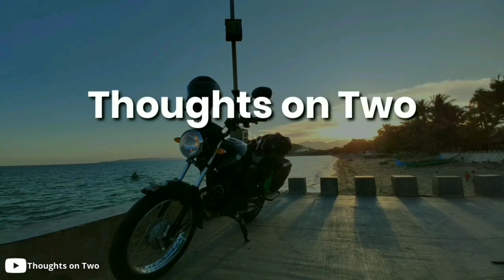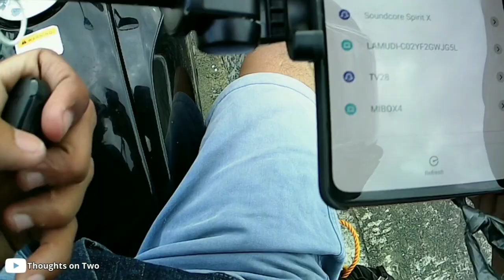Sinusundan ata ako ng malas - Meetup w/ Ms. Ursula - Sablayan to San Jose - Failed Mindoro Adventure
Feeling like I get the hang of this adventure,  overconfident, I rode my motorcycle successfully from Sablayan to San Jose. With no major issue other than my tumbler falling down mid-ride. But something I didn't imagine creeps in that makes me question if God is trying to tell me something.

Waking up at Sablayan Paraiso Beach Resort, I survived the power shortage the night before apparently due to heavy rain by conserving the use of my phones and laptop and using my motorcycle battery as charger.

When it was time to go, I rode the sands of Sablayan beach with my motorcycle, now with confidence and ease. To prepare for the rain I also bought raincoat. Shortly after, my tumbler fell and wasted all my water.

After a few hours of easy ride, I saw the Aroma beach, and a few minutes later, my destination, Sikatuna Beach Hotel, at San Jose, Mindoro Occidental.

I enjoyed the golden color of the beach as I swim on it carefree and relaxed. But what happened the next day came out of nowhere.

Music Credits
Prod. Riddiman
Motorcycle: Yamaha YTX 125
Camera(s):
Crosstour CT9000